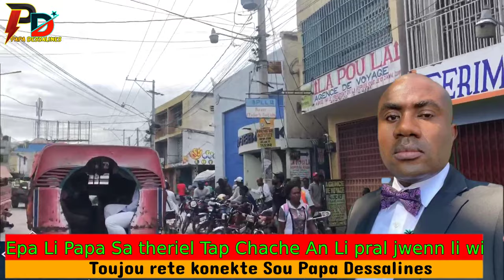Epa Li Papa Sa Theriel Tap Chache An Lap Resi Jwenn Li B4ndi Pral Mande Padon